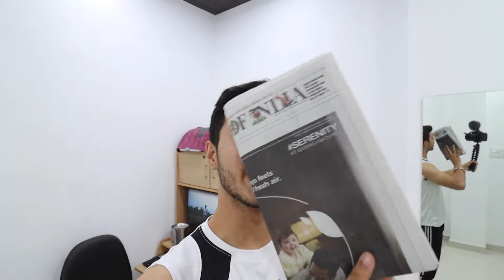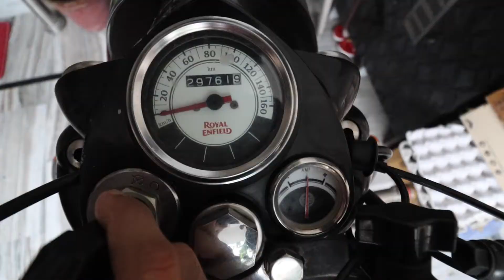ACHA BHI BURA BHI!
VIDEO ACHA LAGA HO TO LIKE KARE BINA MAT JANA!!!
MILTE HAI ESI HI KISI VIDEO MEIN
 TAKE CARE!!
 BYE BYE!!
PEACE!!